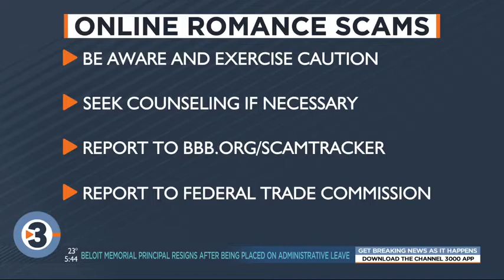BBB warns of online dating romance scams on Valentine's Day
Valentine's Day typically brings a surge of activity to online dating sites, but while some people are looking for love, state consumer protection officials say others are looking for your money.